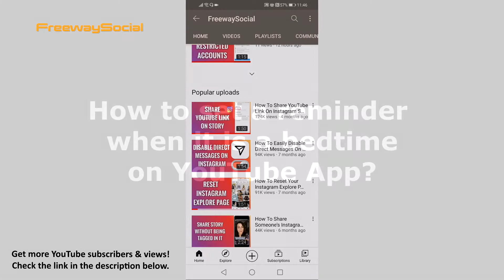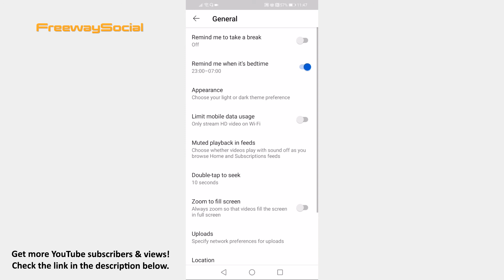How To Set A Reminder When It Is A Bedtime On YouTube App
In this video I am going to show you how to set a reminder when it is a bedtime on YouTube App.

Do you catch yourself binge watching YouTube videos and often miss the time you should be in bed? You can easily fix this problem by setting a bedtime reminder on YouTube App.

Just follow these steps and you will be able to do so:

1. Open up YouTube App and login to your profile if you haven’t already.
2. Click on your profile picture at the top right corner of your screen.
3. Go to “Settings”.
4. Click on “General” at the top.
5. Now turn on “Remind me when it’s bedtime”.
6. Set the time of your bedtime. Currently it is set from 11 PM to 7 AM so I will just leave it like that.
7. Leave the checkmark on if you want reminder to wait till you finish watching your video or you can disable it.
8. Now click on “OK”.

That’s it, your bedtime reminder has been set!

I hope this guide was helpful and you were able to set a reminder when it is a bedtime on YouTube App.